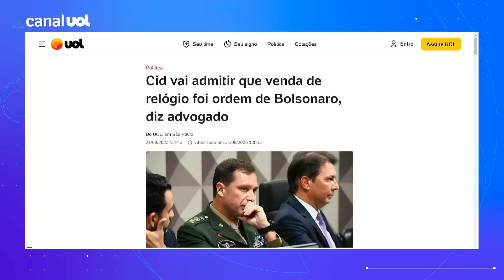Mauro Cid vai admitir que venda de relógio foi ordem de Bolsonaro, diz advogado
Mauro Cid vai admitir que vendeu um relógio Rolex por ordem do ex-presidente Jair Bolsonaro (PL). O advogado de Cid, Cezar Bitencourt, afirmou hoje que ele fará uma confissão à PF sobre o caso de desvio e venda ilegal de joias da Presidência. A informação é da CNN